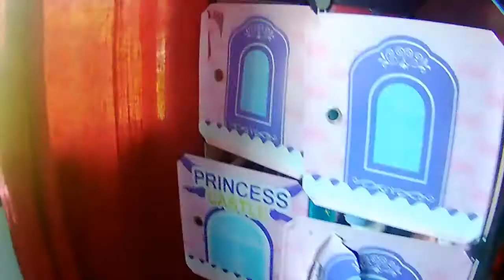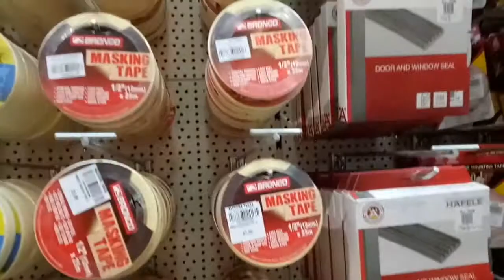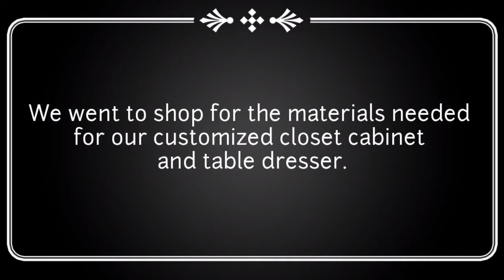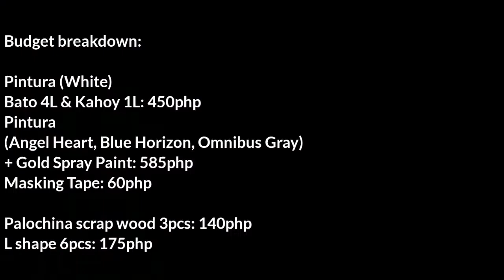DIY SMALL ROOM MAKE OVER! SAAN AABOT ANG 5K MO?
Hello everyone!

We are excited to share this little project to you!

We decided to have a room make over! Budget friendly lang to and more DIY! Yes! Do it yourself kung kaya diba why not?

Saan nga ba aabot ang 5k mo?

So lezz go! Watch na!

I hope makakuha kayo ng idea if magplano man kayo mag room make over in the future?

Love, love,
Bibeng's Fam ❤